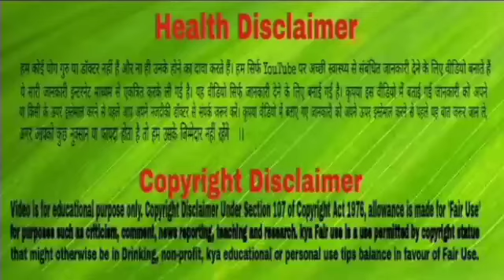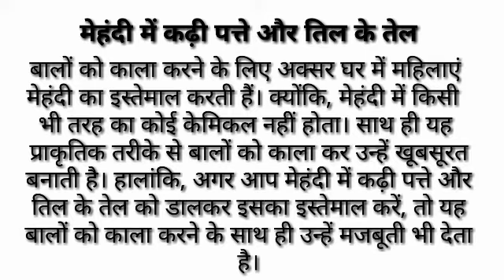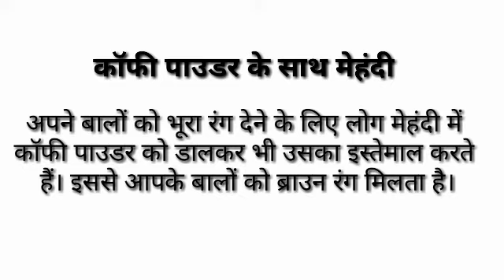इन घरेलू उपायों की मदद से सफेद बालों को कर सकते हैं काला, जानिये।। Black And Shiny Hair Remedies।।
बालों के सफेद होने का कारण अनहेल्दी खाना, खराब लाइफस्टाइल और तनाव हो सकता है। हालांकि, इसके अलावा अनुवांशिकता, हार्मोंस असंतुलन, दवाओं के साइड इफेक्ट और रोजाना शैंपू के कारण भी बाल जल्दी सफेद होने लगते हैं।अपने बालों को काला करने के लिए लोग अलग-अलग तरह के हेयर प्रोडक्ट्स का इस्तेमाल करते हैं, जिनमें भरपूर मात्रा में केमिकल्स होते हैं। इनका ज्यादा इस्तेमाल स्कल को भी खराब कर सकता है। हालांकि, केमिकल प्रोडक्ट्स की जगह आप अपने बालों को काला करने के लिए घरेलू उपाय भी अपना सकते हैं।